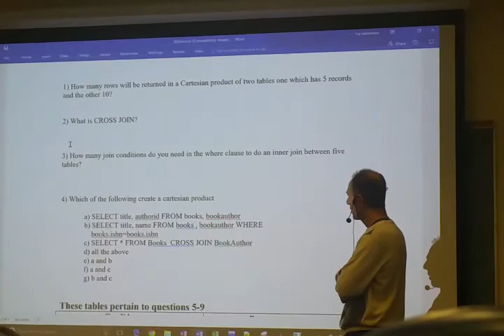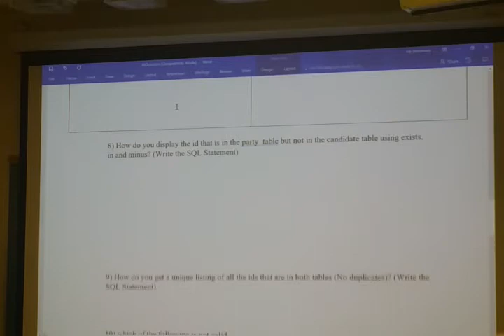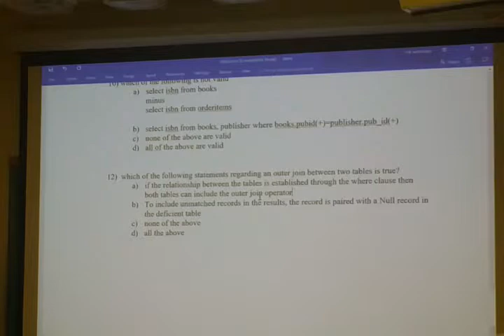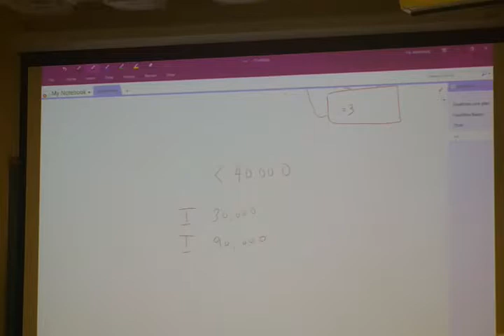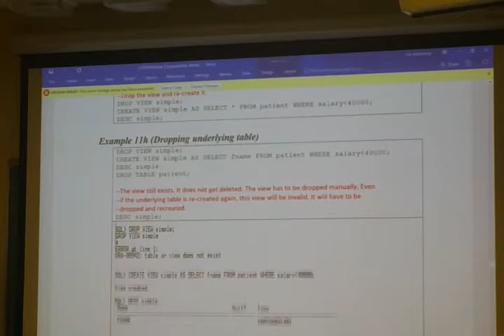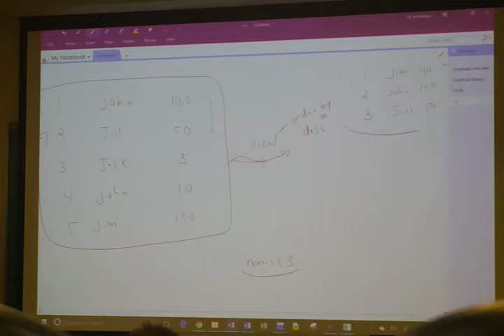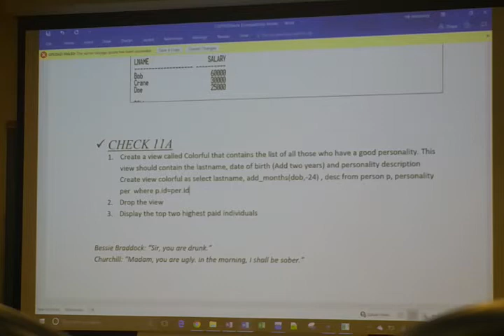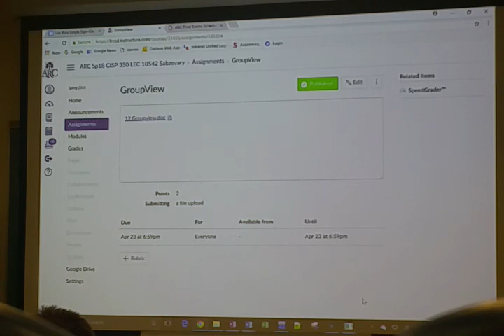CISP350 04/18/2018(1)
Quiz review. Views